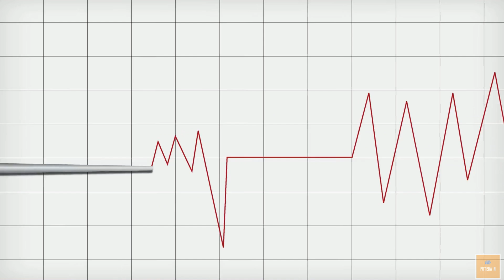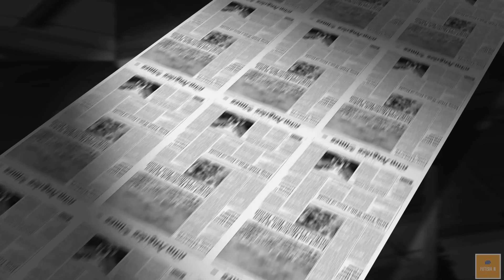The Largest Tsunami Ever Recorded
Experience the awe-inspiring but devastating power of tsunamis in this comprehensive video! Discover how underwater earthquakes displace vast amounts of water, generating waves that can traverse entire oceans. Learn about the 7.8 magnitude earthquake that triggered the largest tsunami ever recorded in history, transforming Lituya Bay into a scene of unimaginable destruction. Eyewitness accounts and scientific analyses reveal the true magnitude of this event, with waves reaching up to 1,720 feet—taller than the Empire State Building. Understand the essential role of early warning systems and public education in mitigating future tsunami disasters.

See Less

OUTLINE:
00:00 The Awesome Power of Tsunamis
01:02 A Day of Destruction
01:38 The Cause of the Catastrophe
02:09 The Sheer Scale of the Tsunami
02:55 The Impact of the Giant Wave
03:39 How We Know About the Tsunami
04:19 Lessons Learned and Future Safety